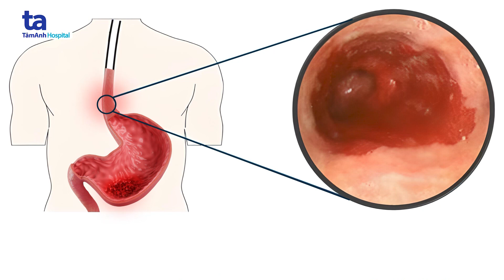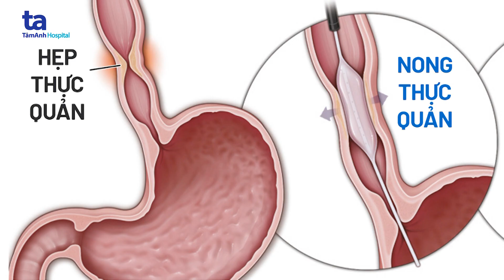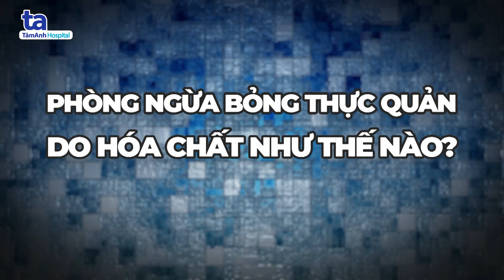Bỏng thực quản: Dấu hiệu, nguyên nhân và cách xử lý | BS.CKI Trương Trọng Tuấn | Tâm Anh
💢Bỏng thực quản cần được sơ cấp cứu và điều trị kịp thời để giữ lại mạng sống cho người bệnh. Do đó, video này sẽ chỉ cho bạn cách nhận biết và xử lý khi bị bỏng thực quản.

💢Bỏng thực quản do uống nhầm hóa chất như axit clohydric, axit sunfuric, các loại bazơ có trong nước tẩy rửa và dung dịch xịt... là tổn thương phổ biến và rất nguy hiểm.

🧑‍⚕️ Theo BS. CKI Trương Trọng Tuấn, khoa Cấp cứu, BVĐK Tâm Anh TP.HCM: Bỏng thực quản nếu không được xử trí cấp cứu kịp thời có thể dẫn đến tử vong hoặc để lại sẹo trong thực quản, ảnh hưởng đến ăn uống và làm suy kiệt cơ thể. Sau khi uống phải hóa chất tùy theo nồng độ hóa chất để quyết định mức độ tổn thương mà hóa chất gây ra là nặng hay nhẹ.

Nếu uống nhầm hóa chất, bạn phải được xử trí cấp cứu sớm để bảo vệ tính mạng và tránh những di chứng về sau.

Mời quý vị tìm hiểu về cách sơ cấp cứu khi bị bỏng thực quản do hóa chất qua video trên đây của BS. CKI Trương Trọng Tuấn.

🔹 NỘI DUNG CỦA VIDEO:
00:00 Intro
00:25 Nguyên nhân bỏng thực quản
01:24 Biểu hiện bỏng thực quản
02:06 Cách sơ cứu bỏng thực quản do uống hóa chất
03:00 Điều trị bỏng thực quản
04:02 Lưu ý khi điều trị bỏng thực quản
04:42 Phòng ngừa bỏng thực quản
05:17 Outro